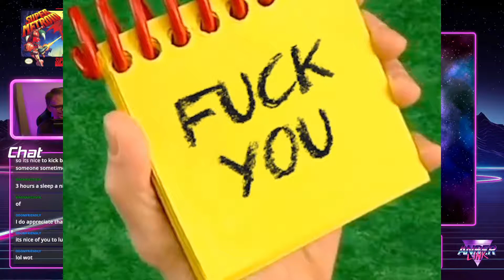Super Metroid | Live Stream Let's Play | Part 1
Today we start Super Metroid!

to stay up to date on my latest streams!